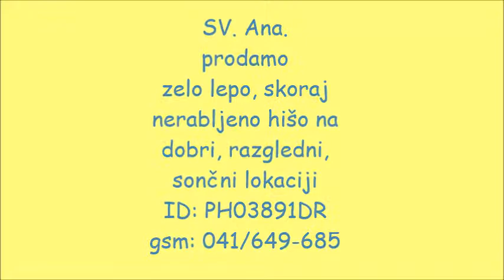Moj film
Dobra, izolirana hiša na razgledni, sončni lokaciji